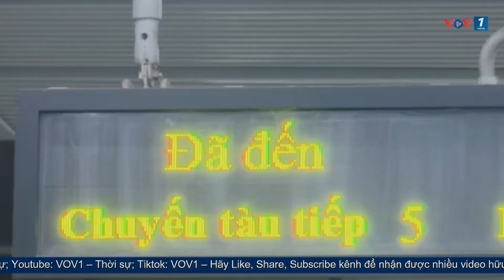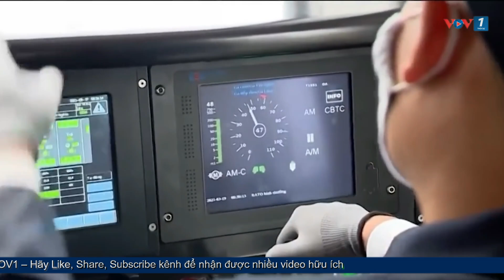Đường sắt đô thị Thủ đô vận chuyển trên 50% hành khách công cộng năm 2035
Ủy ban nhân dân thành phố Hà Nội vừa có tờ trình Đề án tổng thể đầu tư xây dựng hệ thống đường sắt đô thị Thủ đô tại kỳ họp hội đồng nhân dân thành phố Hà Nội diễn ra đầu tháng 7. Đây là vấn đề mang tính cấp bách trong bối cảnh Hà Nội đang gia tăng dân số nhanh, kéo theo tình trạng ùn tắc giao thông ngày càng phức tạp.